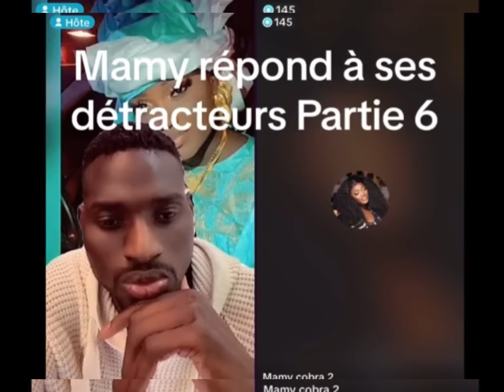Mami cobra 🐍 en conflit contre Adji Masse,Pendo guissé et Mame Ndiaye écouter toute l’histoire